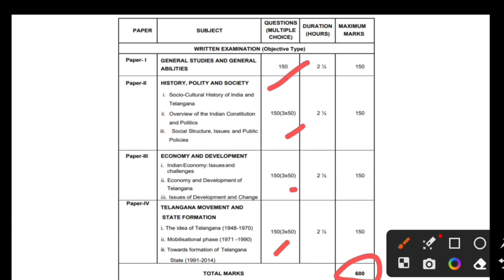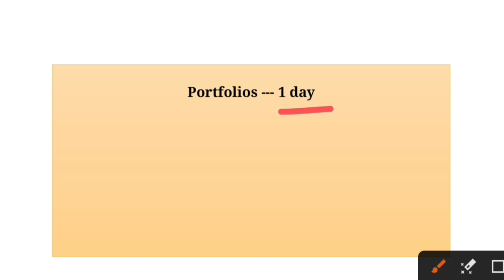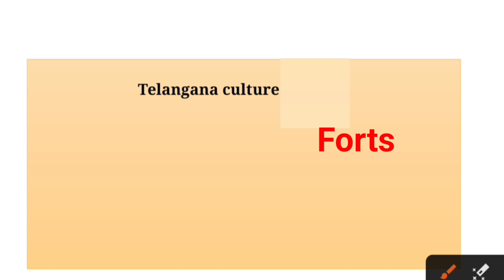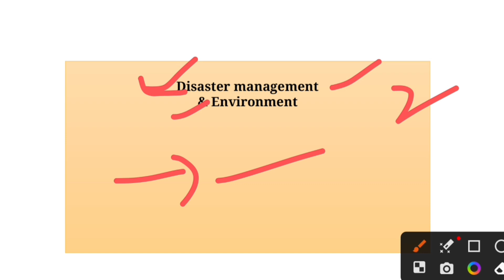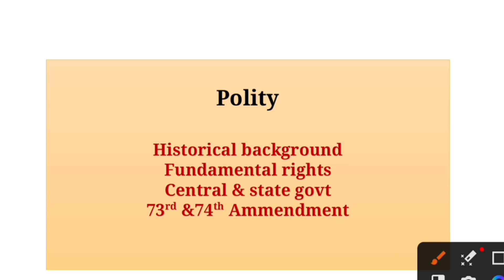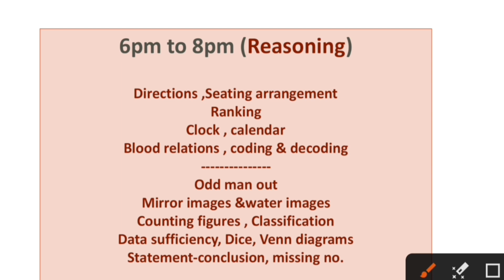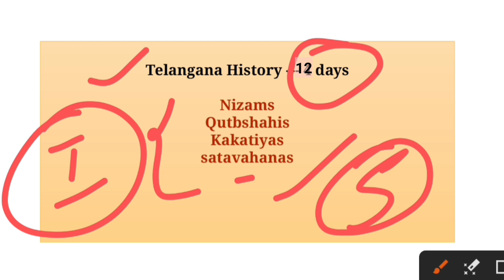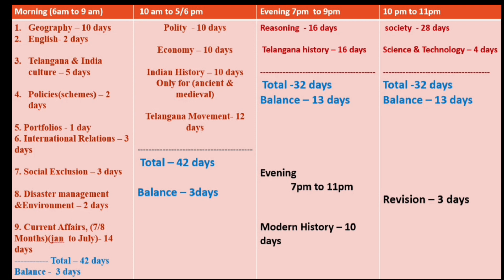Group 2 Last minute preparation// Group 2 preparation in less time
This video includes list of important days in Telangana Movement
Approach me on facebook page for  personal guidance and For any doubts in competetive exams preparation:

The content used in this video is only for education purpose